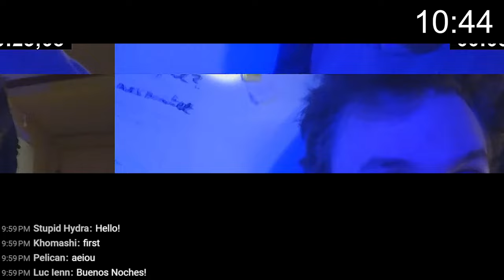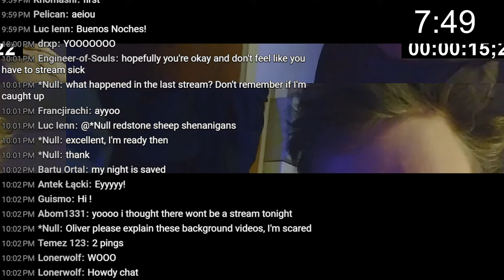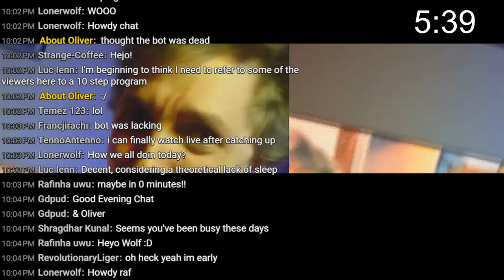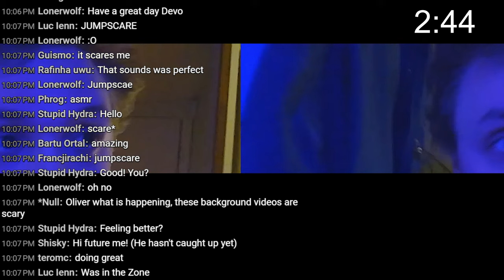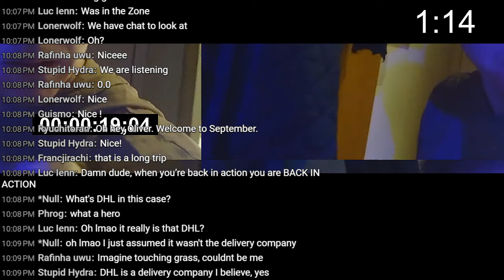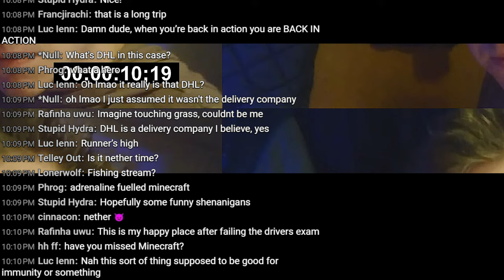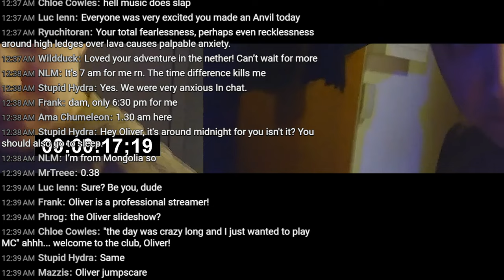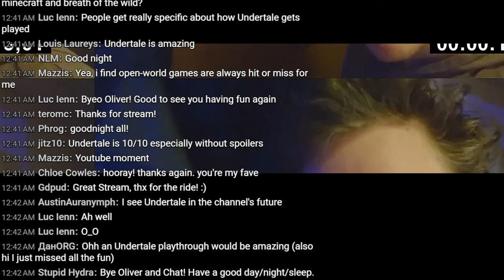Minecraft Blind! No backseat gaming! #15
So come on, do it for me!

All music in the game is made by C418.